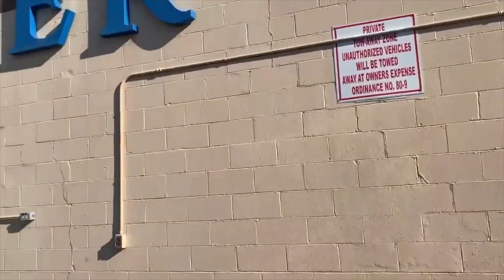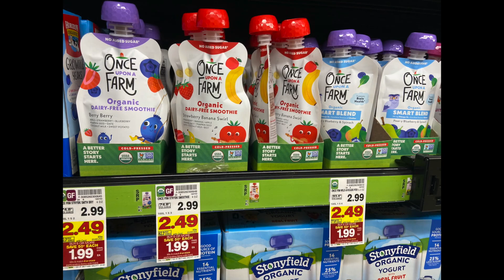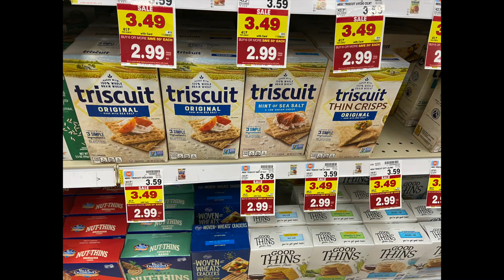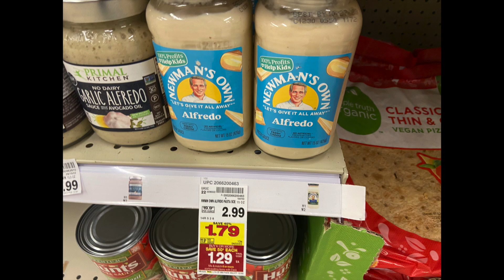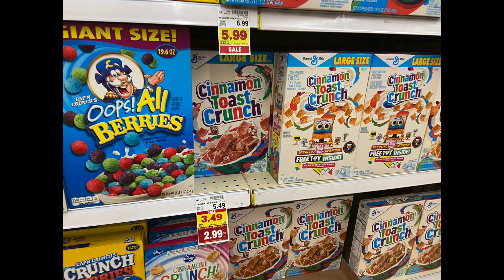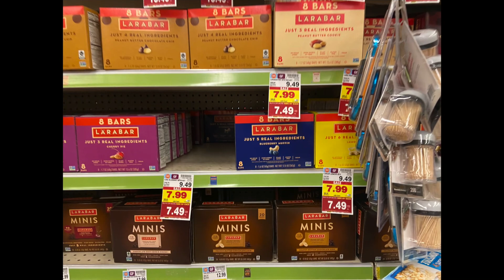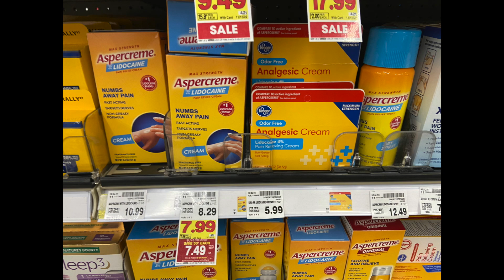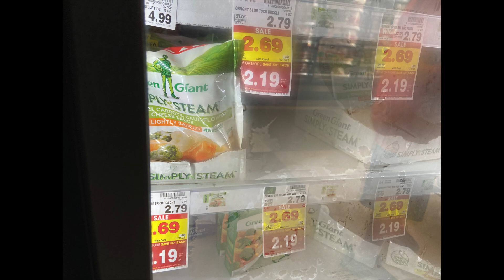CHECKING OUT ALL THE KROGER MEGA SALE ITEMS! ~ 100s OF ITEMS INCLUDED! ~ PERFECT FOR THE HOLIDAYS!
Ibotta Referral: AYJJJR
Fetch Referral: C1PNA
Shopkick Referral: WIN430308